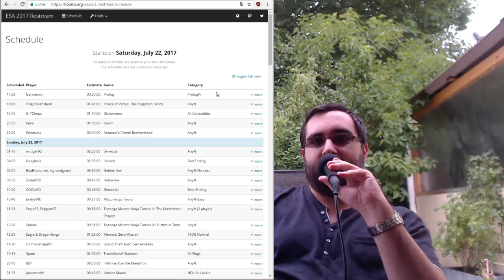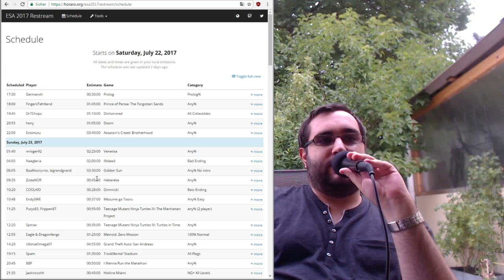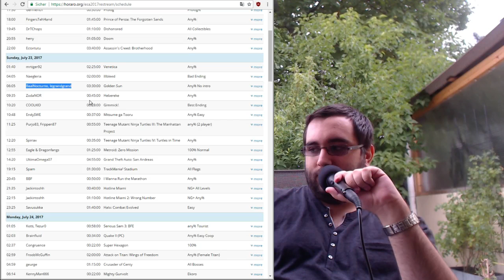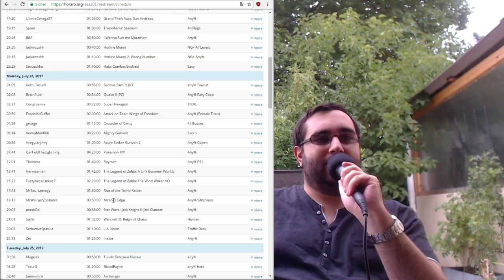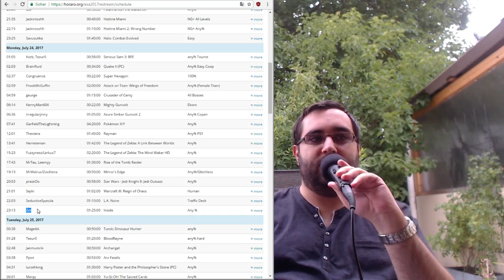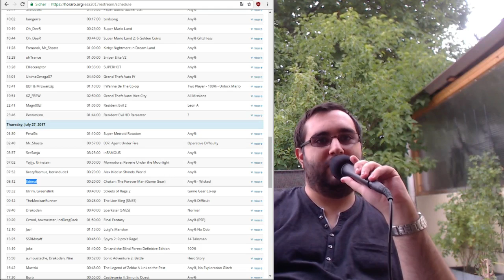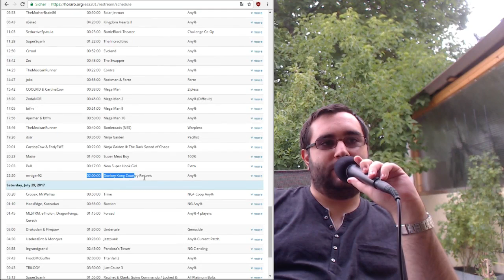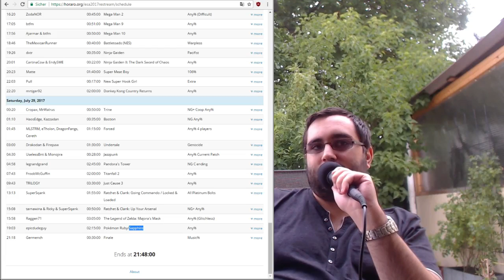Germench VLOG #10: ESA